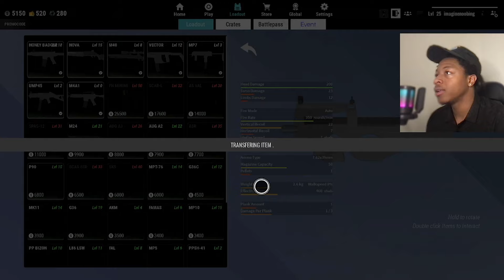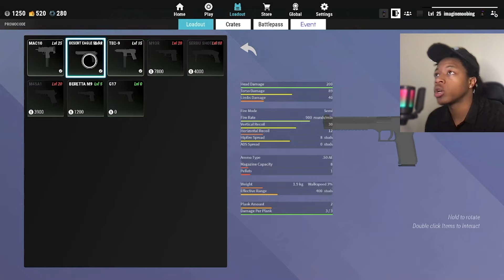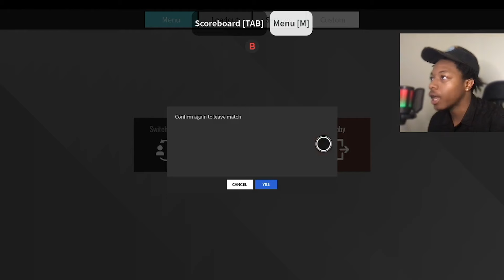(Jailbird Remastered) BUT I PLAY WITH THE FASTEST GUN IN THE GAME!!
As you guys can see today the best jailbird controller player is playing with the p90!! Lets try to hit 25 likes for another video with the p90!!

Help me hit 1,500 subs and i will be doing a $5,000 robux giveaway!!

To join the give away
2. Turn on post noti
3. Like 1 of any video
4. Join Roblox Group